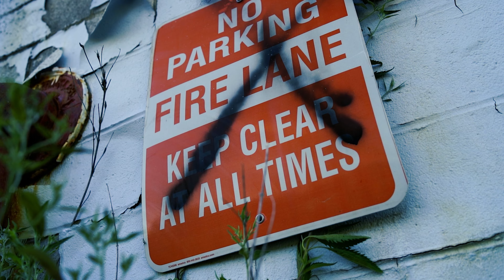1022 DRACO - RIDE